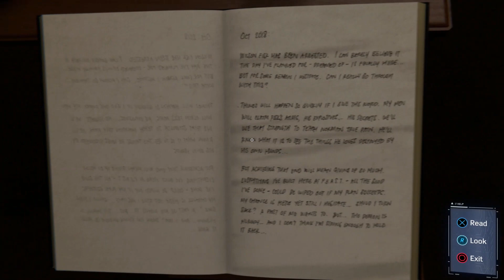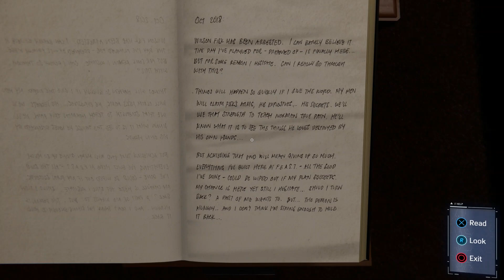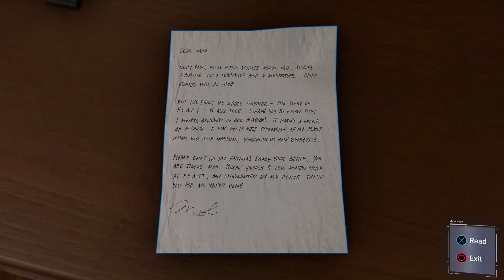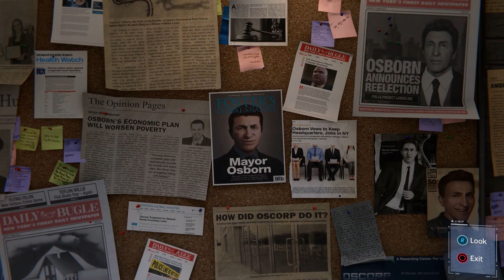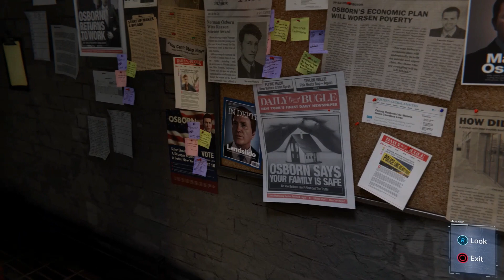Spider-Man PS5 Remaster Part 13 | Spiderman Beats Up Homeless Albinos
Not gonna lie. Very upsetting